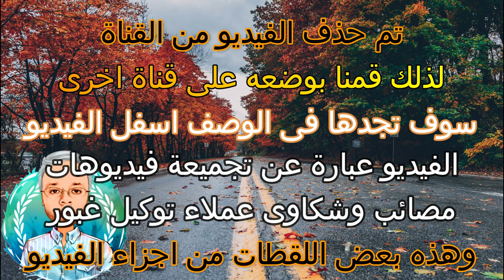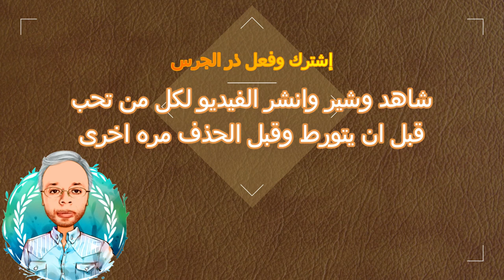توكيل غبور فيديوهات مجمعة لشكاوى ومصائب عملاء غبور عيوب صناعة قاتلة وغش تجارى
شاهد وشير وانشر الفيديو لكل من تحب قبل ان يتورط وقبل الحذف مره اخرى